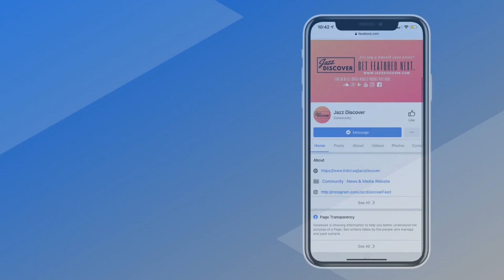New Smooth Jazz: Daryl Beebe - New Day (@darylgbeebe) "Best Smooth Jazz"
❌ |  IMPORTANT | ❌
All submissions (music/video) and also business and/or copyright inquires 👇